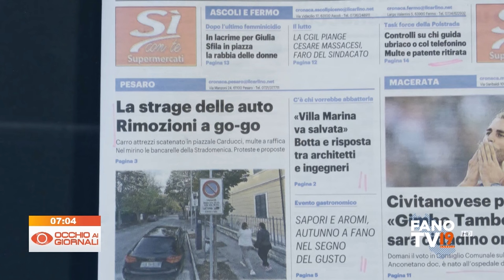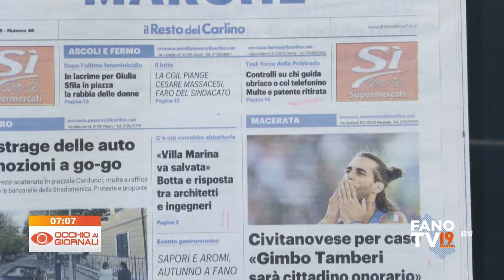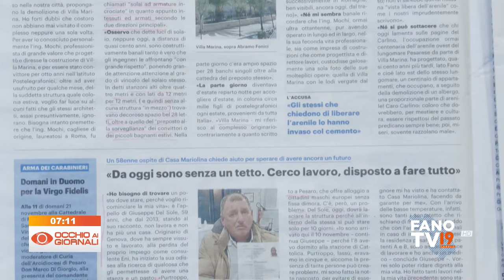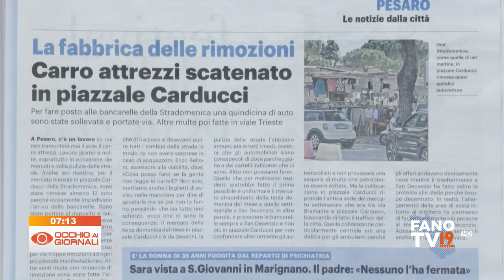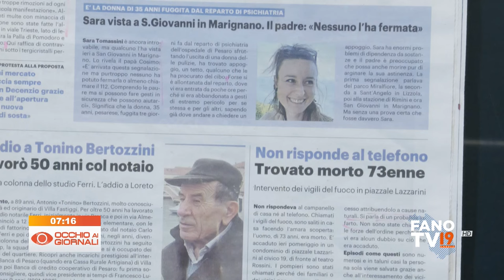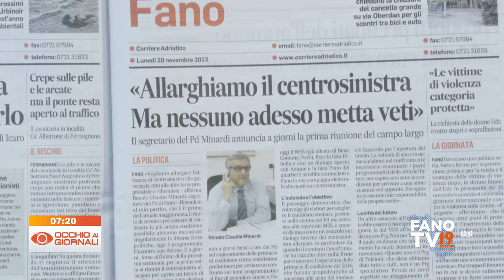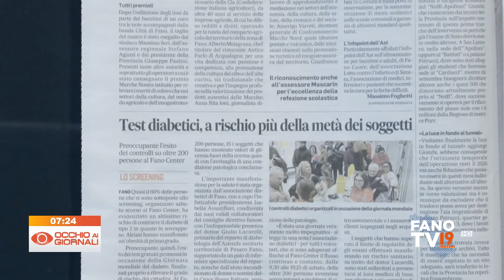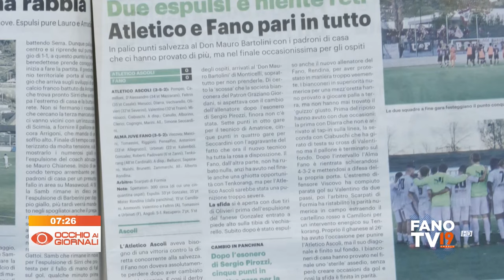Occhio ai Giornali 20 novembre 2023